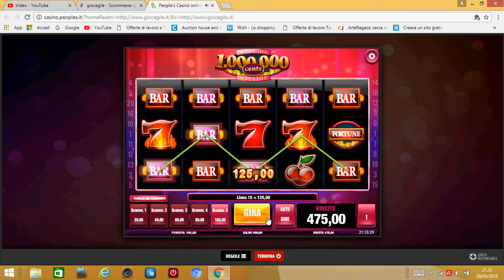slot millions cents perdere 1000 euro